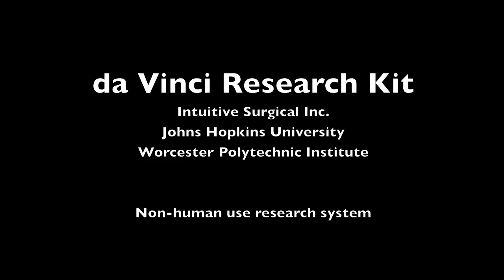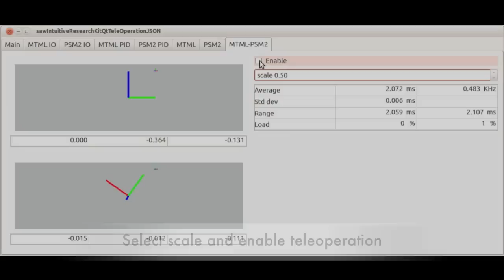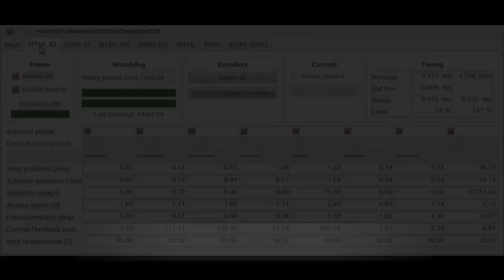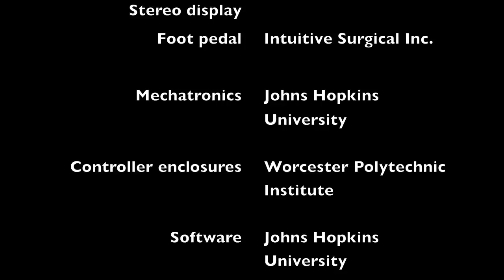da Vinci Research Kit at JHU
The da Vinci Research Kit is provided by Intuitive Surgical Inc. The kit includes mechanical parts from the first generation da Vinci.  The da Vinci Research Kit can be used for research, not for clinical purposes, not for experiments on humans!

Researchers at the Johns Hopkins University LCSR have developed the controllers hardware and software Controller enclosures have been designed in collaboration with the Worcester Polytechnic Institute AIM Lab Finally, the software demonstrated is from the Johns Hopkins University This video illustrates the use of the Firewire IO, PID, arm and tele-operation components as well as the corresponding Qt widgets.